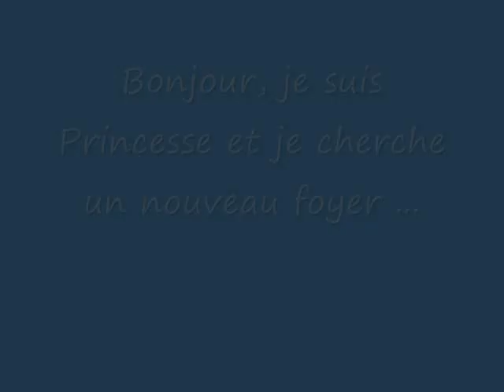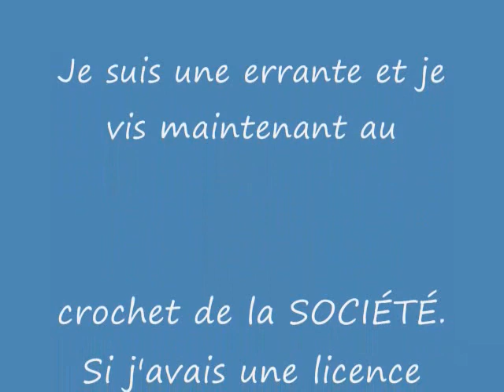Chien Princesse ...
Bonjour, est-ce que quelqu'un me reconnaît ?  En effet, je suis une errante qui se gambadait sur le terrain du presbytère à St-Norbert le 18 mai 2010.  Je connais les mots "assis" et "couché".  Je marche bien en laisse.  Si je ne suis pas réclamée, je serai peut-être disponbile pour l'adoption et mon nom sera Princesse.  Je vous laisse sur cette petite réflexion. : La vie, comme les cours d'eau, est faite de mille et une petites rivières de joies qui finissent par devenir une grande mer de bonheur."